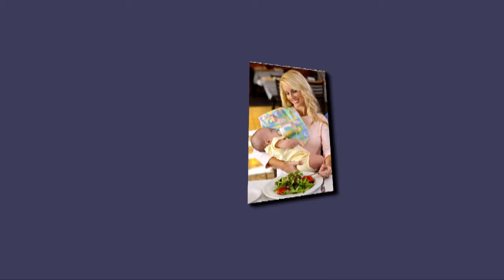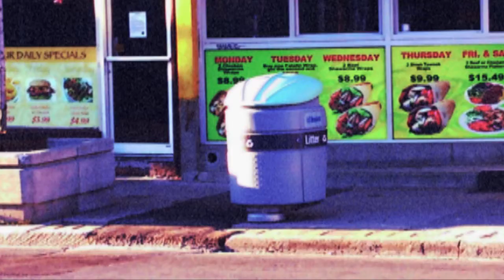Slide pin 1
some pic in my PC